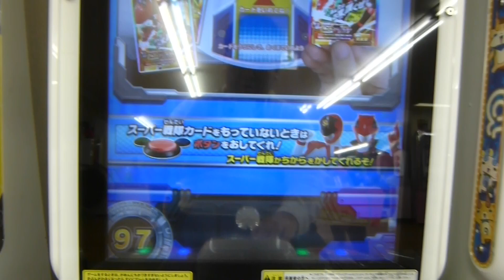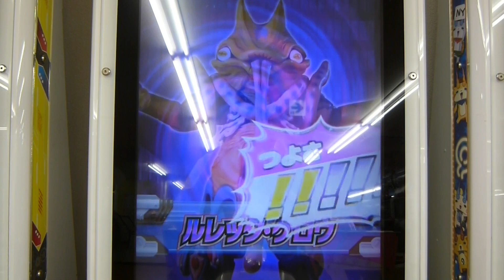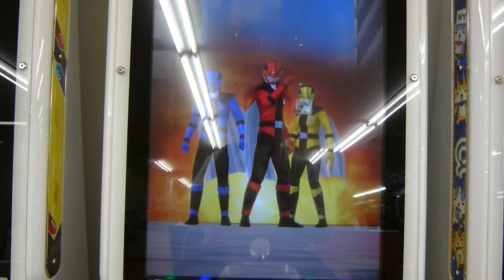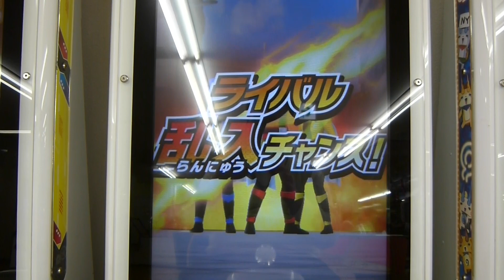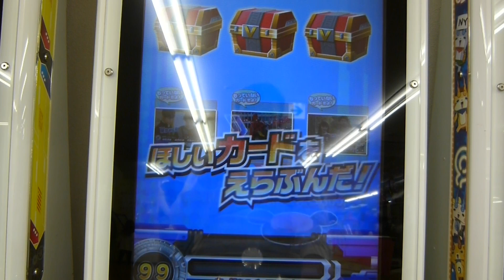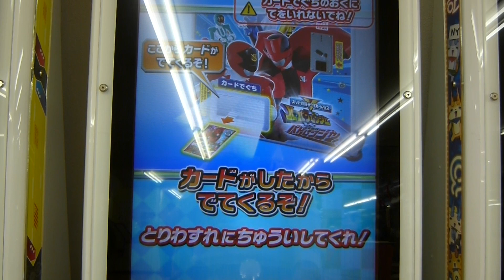スーパー戦隊データカードダス ルパンレンジャーVSパトレンジャー１弾DX=^_^=